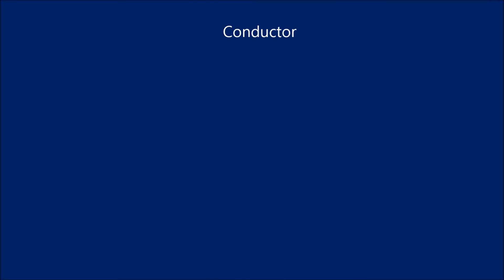St Stanislaus Kostka Catholic Academy students singing in Amber Club, Greenpoint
Christmas Carols